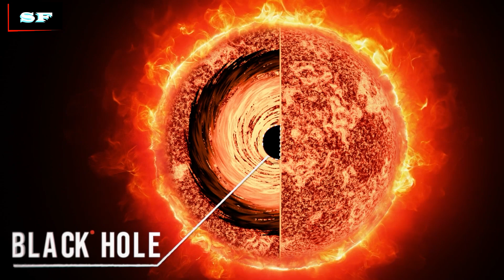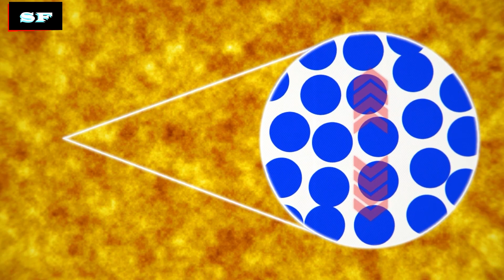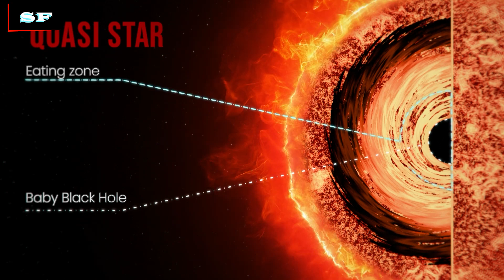NASA discovers an ancient star previously thought impossible to exist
NASA finds ancient star that was previously thought impossible to exist

We've all seen pictures of the solar system in textbooks – the Sun, a little bigger than Jupiter. But this is not the correct representation of the scale: the Sun is so big that around 1,000 Jupiters could fit inside it! As impressive as it is, our Sun is not the biggest star in the universe or even in our galaxy. That title goes to UY Scuti and compared to him, our star is like a pebble. But there is more.

Scientists have stumbled upon something even more incomprehensible – an enigmatic ancient star with a black hole inside it. It's an astronomical mystery that baffles scientists and could potentially explain how the universe became what it is today.

But how is it possible for a black hole to exist inside a star? Why were these stars so gigantic? And what would happen if a black hole star entered the solar system?